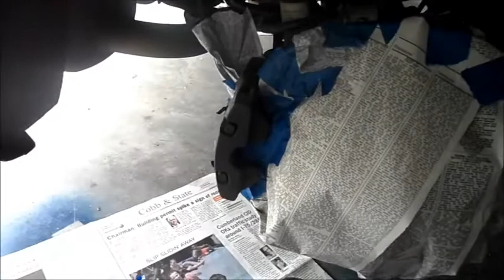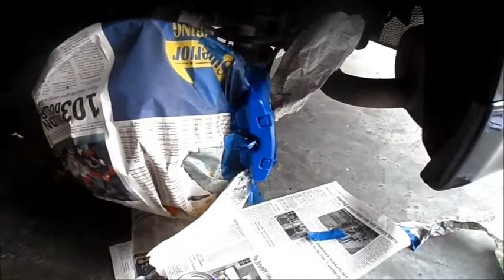fab's IS 350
My buddy wanted to get his rear brake pads changed out and while we were at it, paint the calipers. came out really nice and here it is!